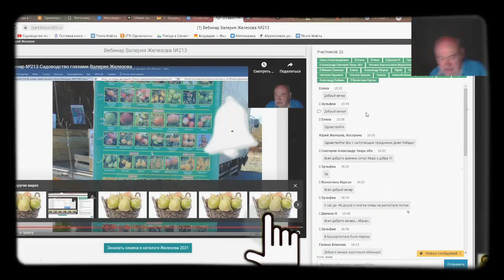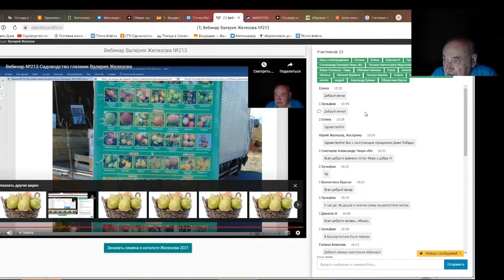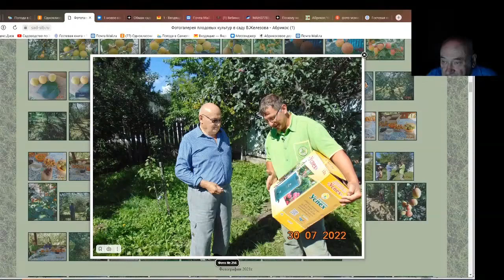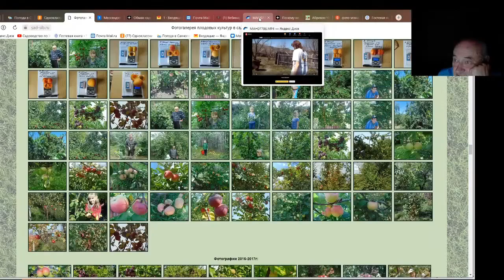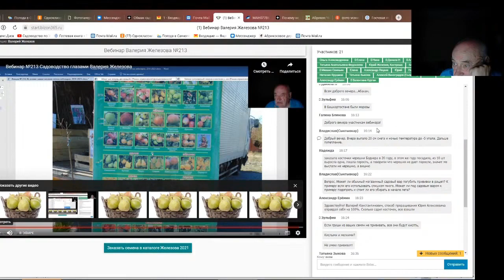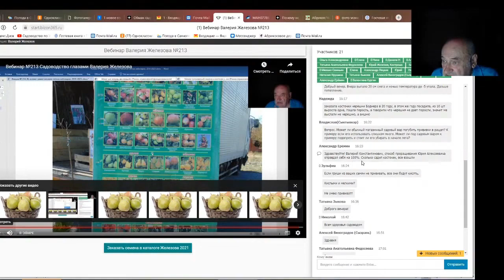Железов Валерий. Вебинар 234. ч. 7. Ответы на вопросы в чате.